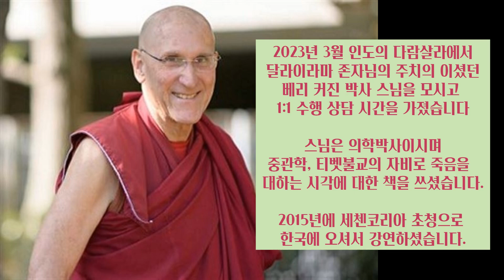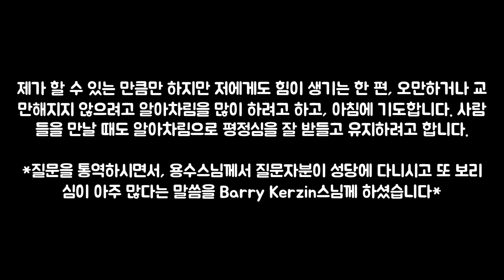다람살라에서 만난 베리커진 스님 - 1:1 수행 상담 [기쁨과 겸손] & [공감과 자비]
1. 지금 수행을 해서 기쁘고 행복한 마음에 대해, '이래도 되는가' 하고 의심할 필요는 없습니다.  그런데 그 선물같은 기쁨의 범위를 '나' 에게서 확장시켜서 남도 기쁘고 행복하도록 도와줄 수 있습니다.  어떤 때는 말로, 어떤 때는 본보기가 되어줌으로서 도와줄 수 있습니다.  기쁨때문에 에고가 강해진다면, 평등심을 스스로에게 상기시켜서 겸손한 마음을 연습할 수 있어요.  겸손을 흔히 사회에서 약한 모습이라고 생각하는데 절대로 그렇지 않습니다.  마틴 루터 킹 목사나 만델라, 간디, 마더데레사, 그리고 달라이라마 존자님의 예를 보세요.  겸손은 강인함이고 용기입니다.

2. 공감과 자비는 약간 다릅니다.  공감으로 남의 고통을 모두 떠안아 힘들 수 있고, 번아웃에 시달릴 수도 있습니다.  공감을 자비로 변모시키는 것이 중요합니다.  공감의 마음이 일어날 때, 감정적인 부분을 조금 떨어져서 받아들여보세요 (반 발자국 뒤로 물러나서 바라보세요) 열린 마음은 유지하지만, 감정에 공간을 주어, 나의 감정과 남의 감정이 너무 엉켜버리지 않도록 하는 것 입니다.  지금같이 계속 수행하시면 되겠습니다.

~인도 다람살라의 카페, 2023년 3월

■ 용수스님의 아침 글과 수행 정보를 받고 싶으시면 아래 SNS 채널을 참고해주세요.